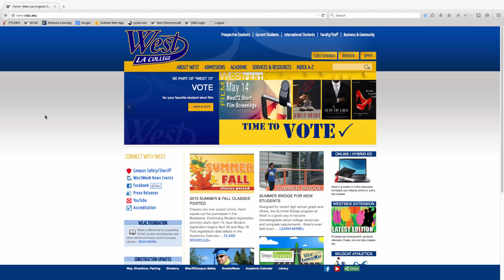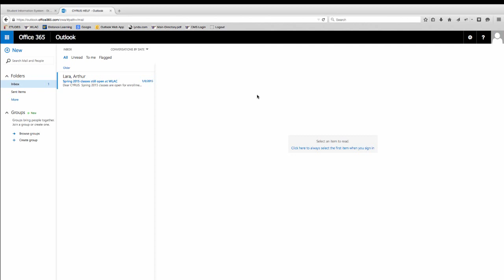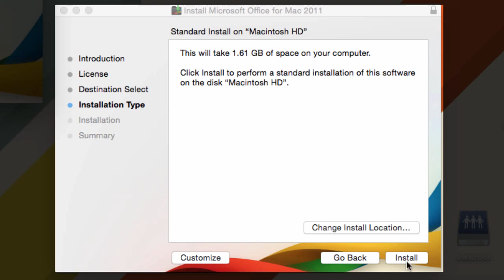Free Microsoft Office for Mac - for LACCD Students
In this video I will show you how to find and install the free Microsoft Office software that comes with your student email account.

Every student with a valid LACCD email account will be able to download the latest Microsoft Office software which includes Word, Excel and PowerPoint.